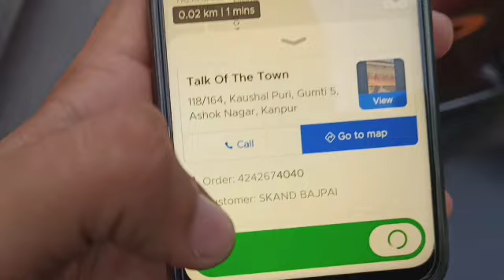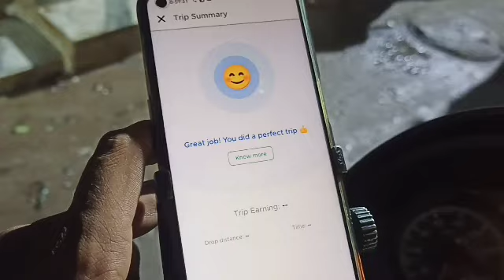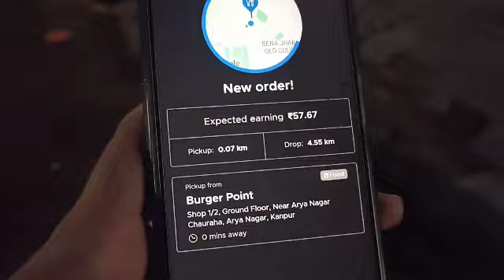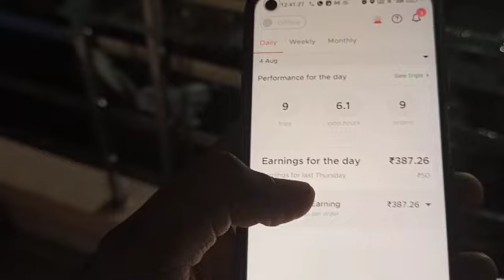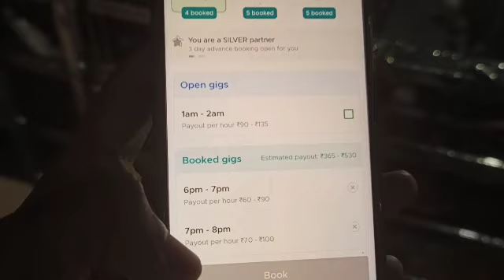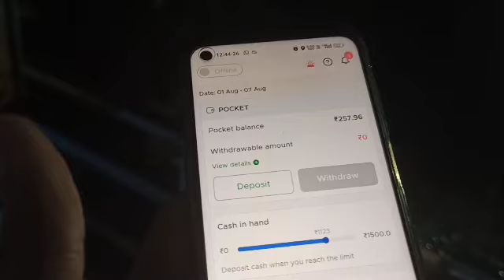आज देखो भीषण बारिश में काम || Zomato Delivery boy salary || Zomato Gigs Payout